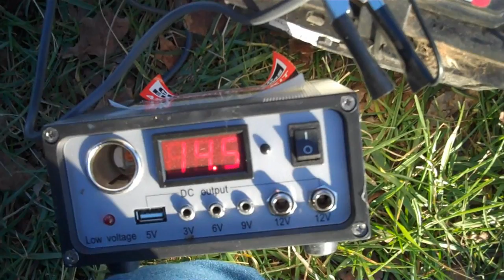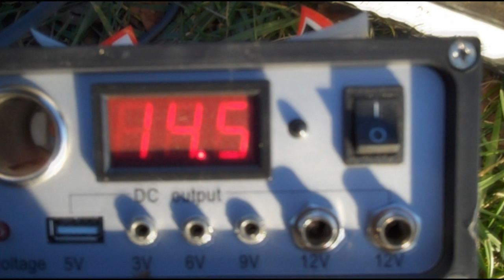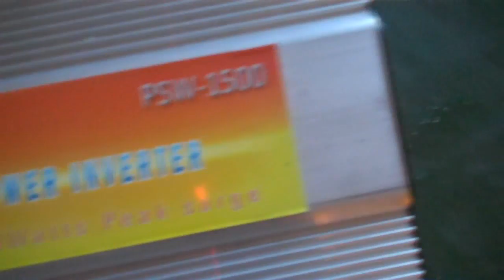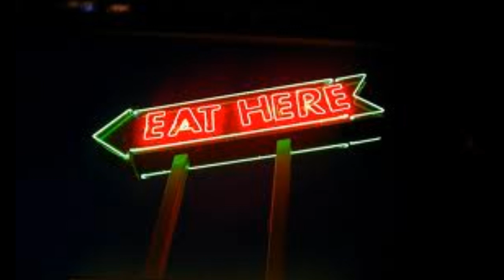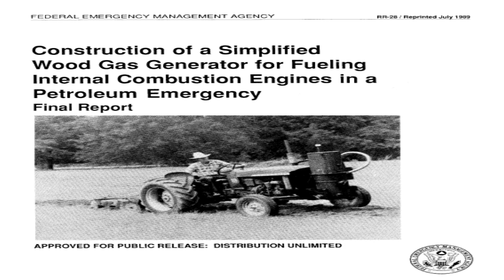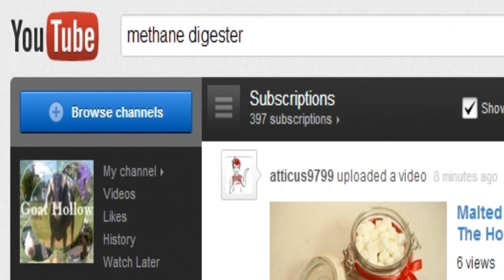My Homemade 12 volt generator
A little generator that I built, and some thoughts about how I'll use it in the future.